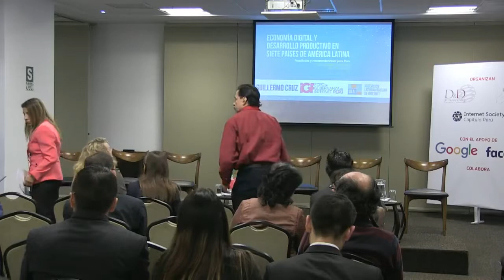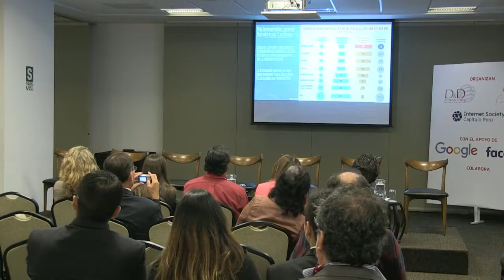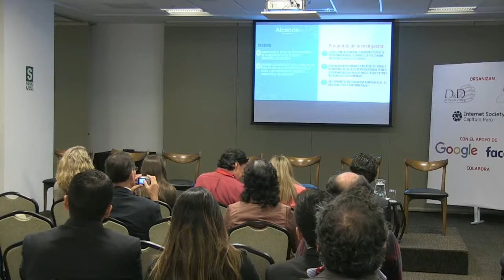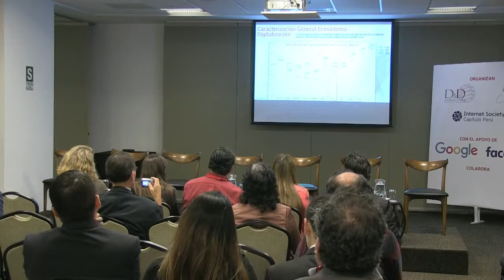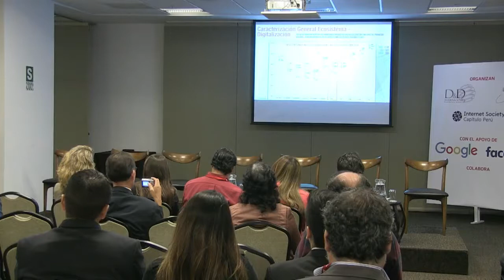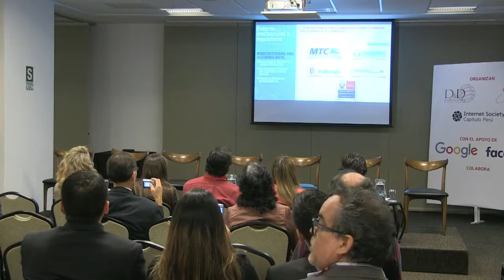Foro de Gobernanza de Internet Perú 2017: Economía Digital en Perú a cargo de ALAI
Panel 3: Estudio Economía Digital Perú a cargo de ALAI
Expositores:
Adela Goberna, ALAI
Guillermo Cruz, Consultor

Comentaristas:
César Zevallos, Cámara de Comercio de Lima (Por confirmar)
Rocío Echevarría, Ministerio de Relaciones Exteriores
Rodrigo de la Parra, ICANN
Debbie Jaffe, Endeavor Perú

Moderador: Sandro Marcone, Asesor del MTC

Video originalmente registrado por la Red Científica Peruana